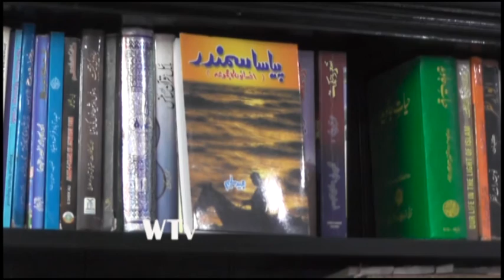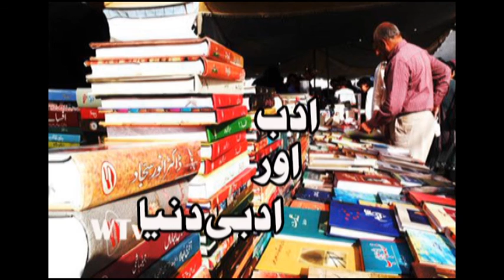Majeed Saleem 2016 Relay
WTv Adab Aur Adabi Duniya